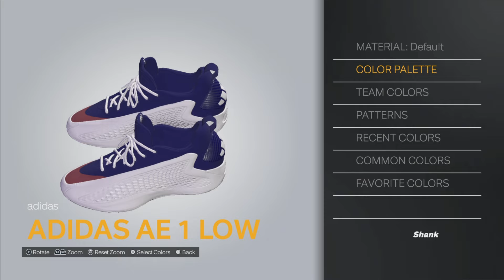NBA 2K24- Adidas AE1 Low 'USA' Practice PE Creation Tutorial (NBA 2K Shoe Creator)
CHANGE PLAYBACK SPEED TO 0.5x
How to make Anthony Edwards shoes in NBA 2K tutorial